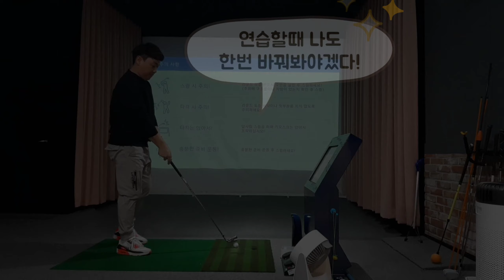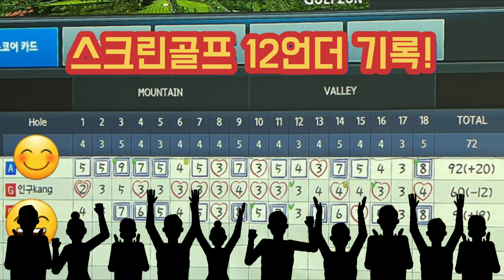싱글타수 장타자 회원님의 베이스볼그립 변경 후 효과 (23년도에 USGTF 티칭프로 자격증 취득)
베이스볼그립 적용 레슨영상 입니다..🙋‍♂️

싱글타수에 장타자인 우기프로 후배회원님..🏌‍♂️
앞 타임 재수씨 레슨때 베이스볼그립 바꾸는거 보고 본인도 해보고 싶다고..😄

베이스볼그립으로 바꾸고는 너무 편하고 좋다고 좋아했답니다..😁
골프 고수에게도 아주 잘 어울리는 그립이었네요..👍

결국.. USGTF-KOREA 티칭프로 자격증도 취득하셨습니다 ^.^

"골프를 살려드립니다! 우기프로에게 오세요!"

(경기도 하남시 미사강변대로 34번길 72 골든프라자 4층)
※네이버: 우기프로의골프랑놀자